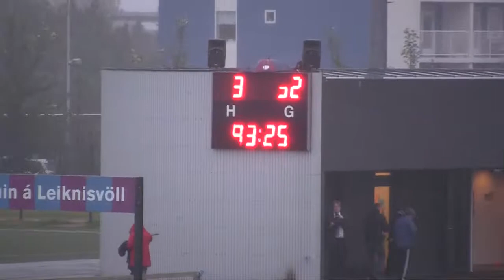Leiknir-Selfoss 3-2 Mörk og atvik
Mörk Leiknis skoruðu Karl Oliyide,
Hilmar Árni Halldórsson og
Brynjar Hlöðversson.
Næsti leikur leiknis verður næsta laugardag
Gegn BÍ/Bolungarvík og leikið verður á
Torfnesvelli á Ísafirði.
ÁFRAM LEIKNIR!